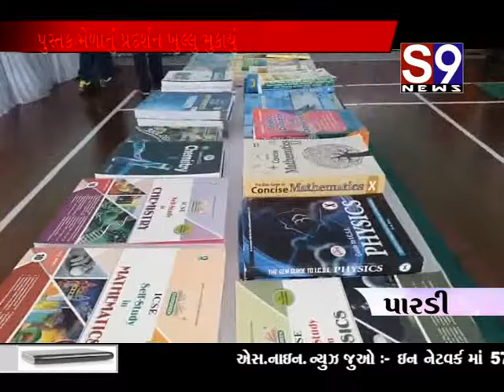pardi pustak melanu pradashan khullu mukayu